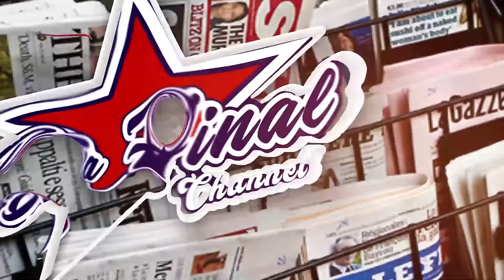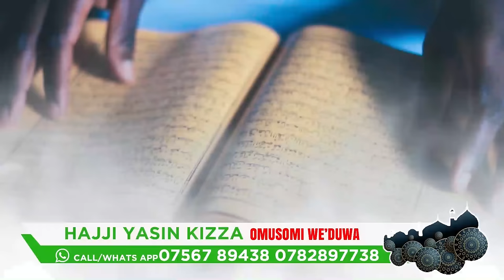MUZIBE WA SB4 POLICE EMUKUTTE. AMWETISSE MBU YEYAMUPANGIRA STORY OKUFERA ABANTU N'OKUWAYIRIZA GOVT